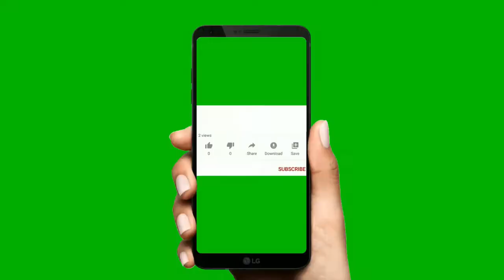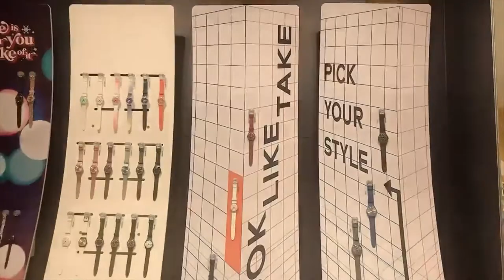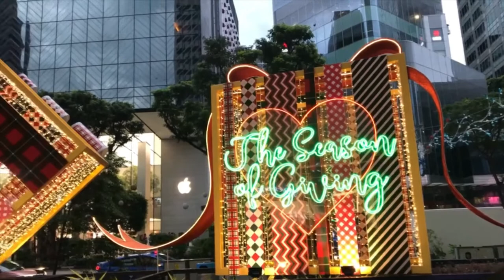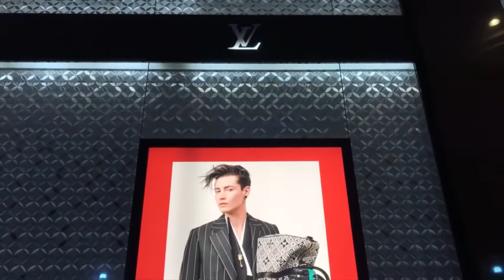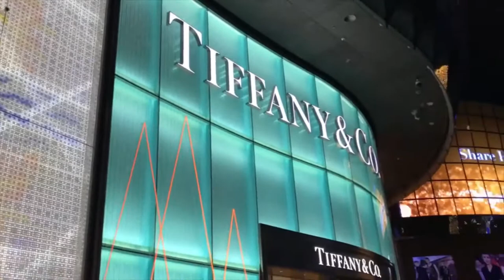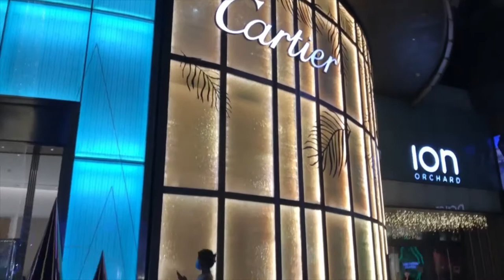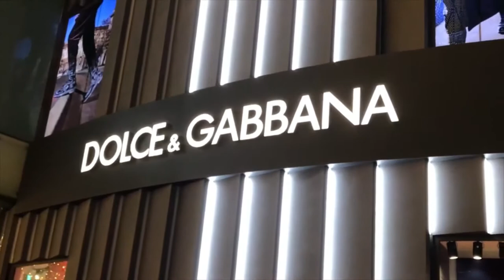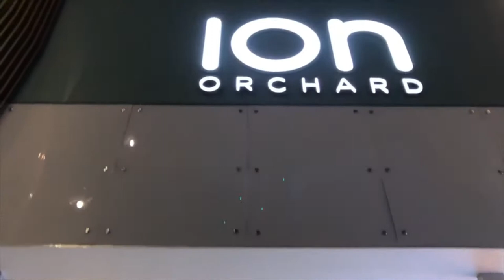Singapore Christmas adventure Episode 1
Hi Dreamers out there!
I am sharing our Singapore Christmas Adventure for you to enjoy.
If you have any suggestions to make my video more interesting, please let me know and I am happy to do so.

Kudkud101 Vlog